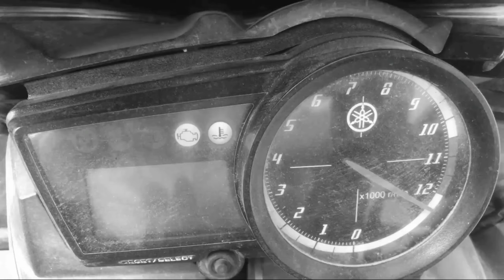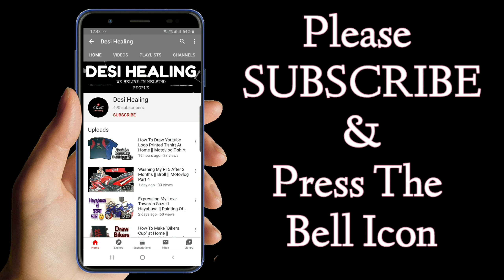World Fastest Superbike 2020| Duniya Ki Sabse Tej bhagne Wali Bike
Hello everyone. Hope you all are doing good. So in today's blog we are going to introduce with world fastest bike and you will be amazed to know specification of world fastest bike. Also you will be shocked by knowing price of world fastest bike and its top speed. This bike is so fast that you can travel mumbai to goa just in 1 hour. So hope you all will enjoy this video.